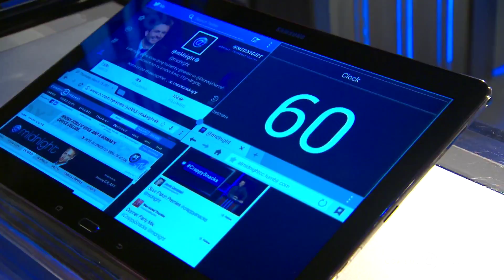HashtagWars - BadBooze - @midnight with Chris Hardwick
After hearing about a beer that's made with smoked goat brains, Megan Neuringer, Ben Kronberg and Greg Proops come up with their own unsavory drinks.